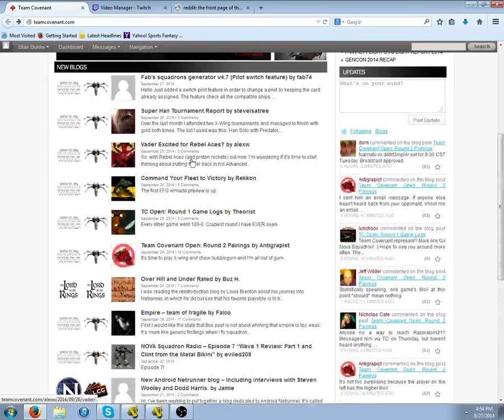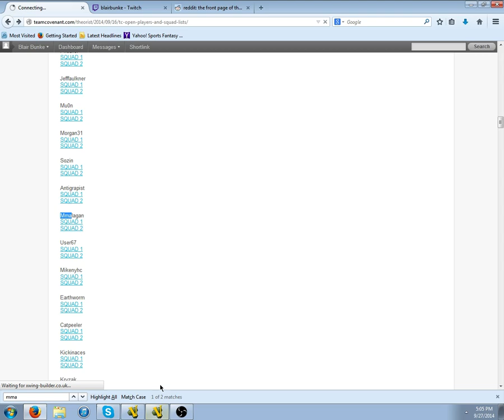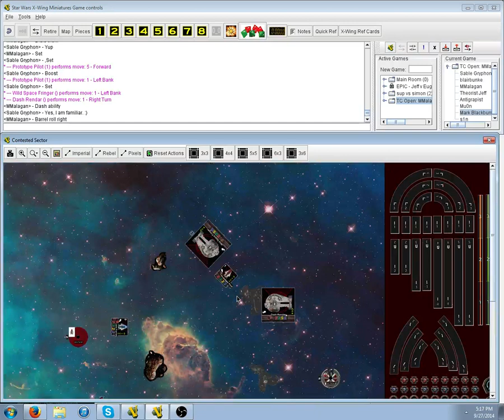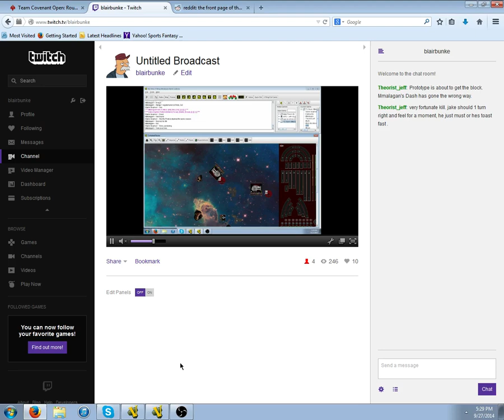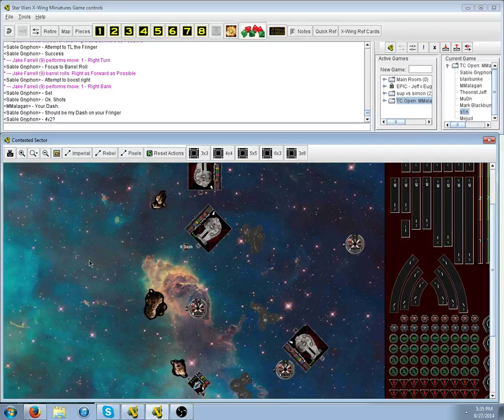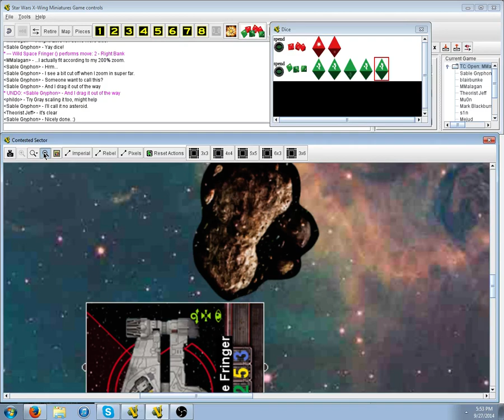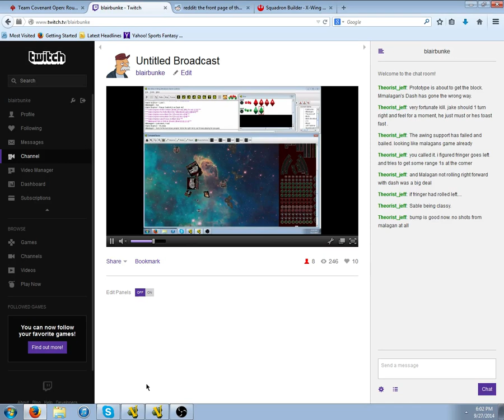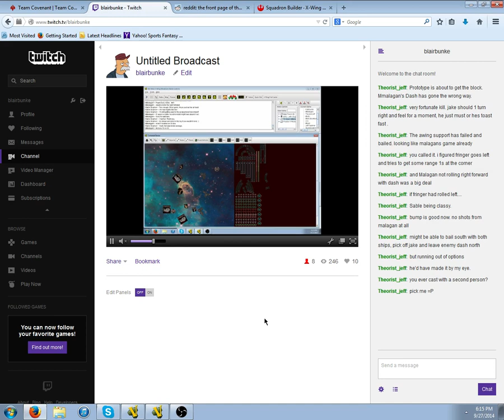TC Tournament Round 2 Sable VS MMalagan